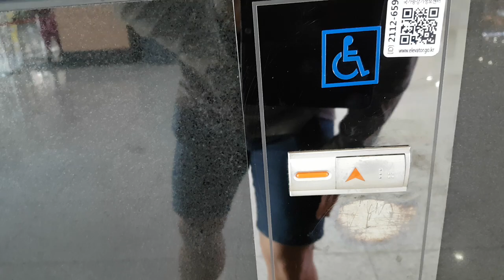경기도 고양시 일산서구 킨텍스로 217-60 (대화동) 킨텍스 제1전시장 현대엘리베이터 탑사기 (2)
이것도 제 얼굴이 보인 점 양해바라며, 이 엘리베이터 찾으시려면 1B번 입구로 들어가 그대로 직진하다가 우회전하면 2대 있습니다.